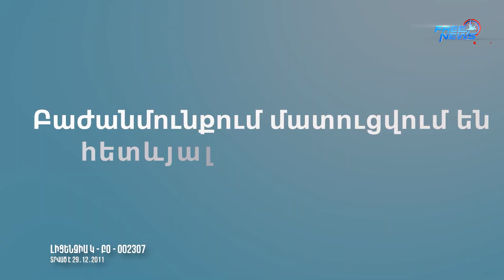Ավարտին են հասցվել «Նաիրի» ԲԿ-ի առաջին վիրաբուժական բաժանմունքի վերանորոգման աշխատանքները